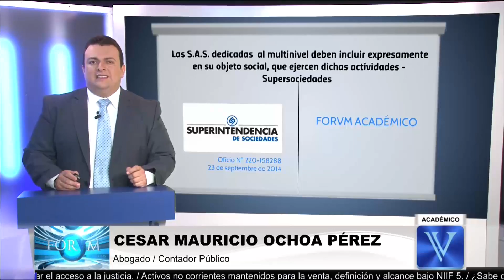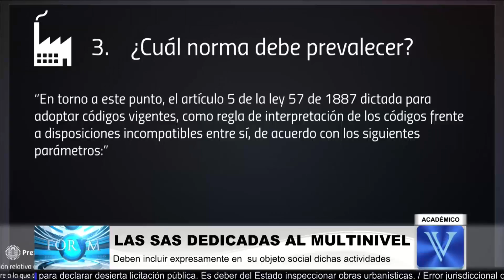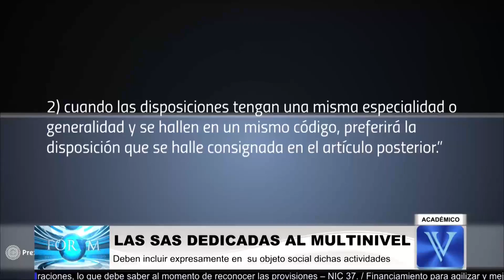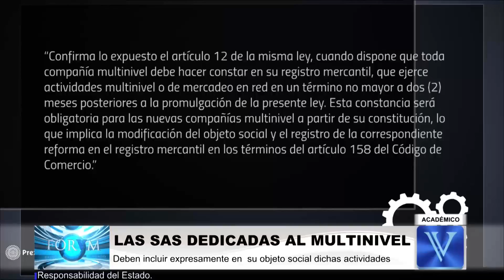Actividades multinivel, sociedades multinivel, S.A.S., deben incluir en su objeto...ACADEMICO